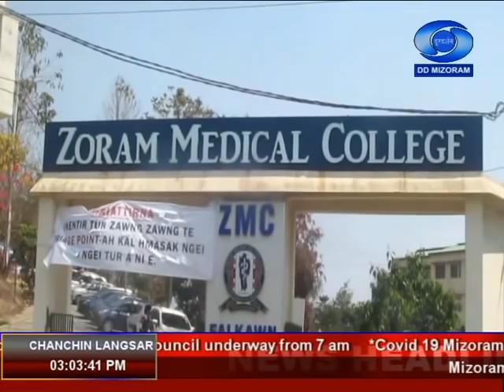DD News Aizawl, 27 Aug, 2020 @ 3 PM